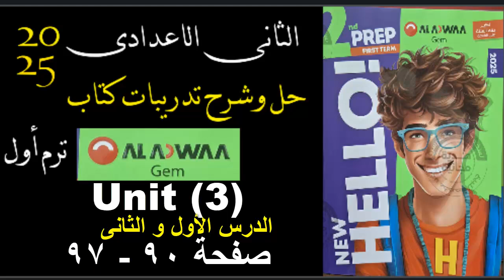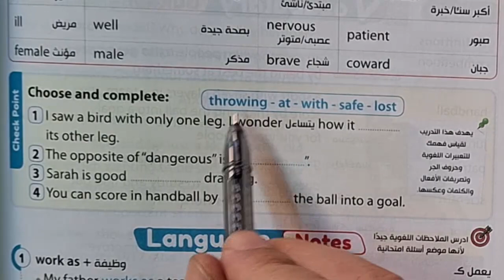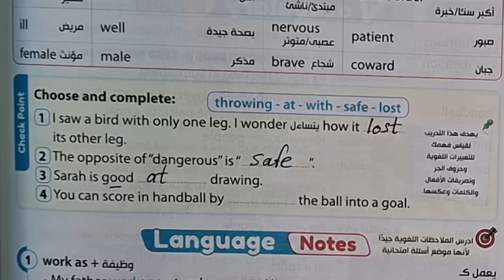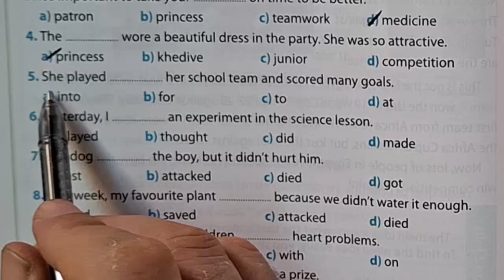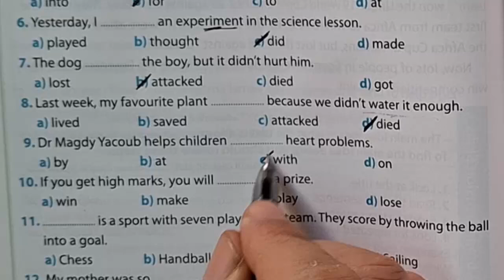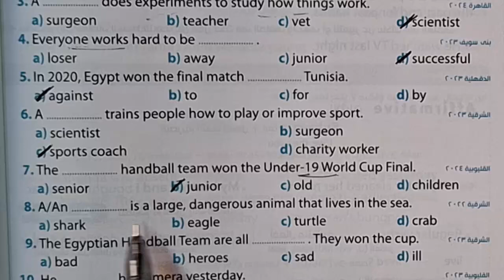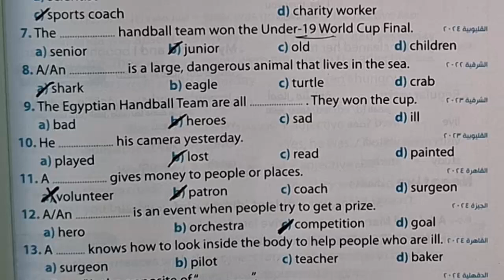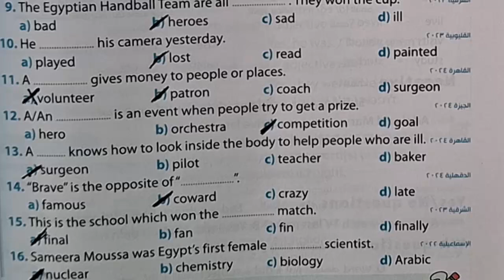حل تدريبات كتاب جيم الثانى الاعدادى ٢٠٢٥ الوحدة الثالثة حل اتدريبات الدرس 1 و 2 صفحة 90-97